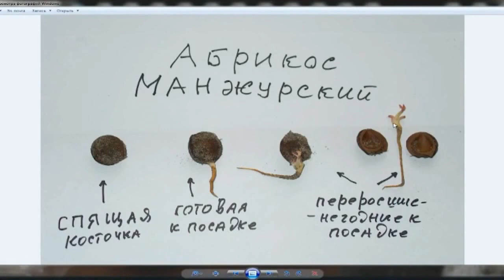Железов Валерий Урок по стратификации семян ч 3